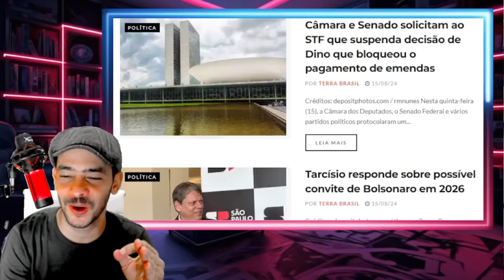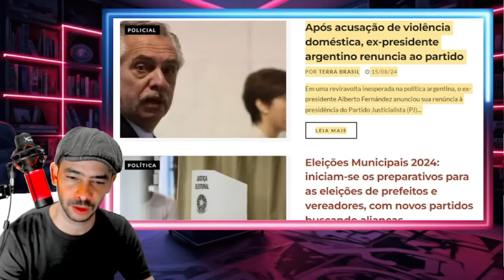EXPLODIU AGORA! PACIENCIA ESGOTADA VAI SAIR SEM IMPEACHMET DIRETO PRA CADEIA